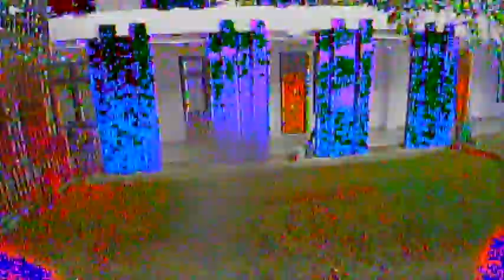Asrama Taruna Sekolah Tinggi Transportasi Darat (STTD)